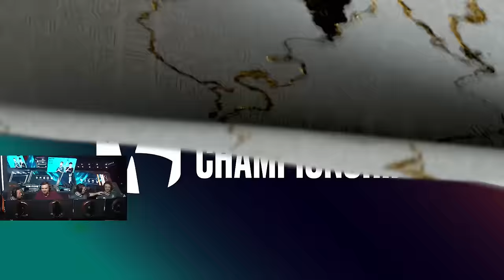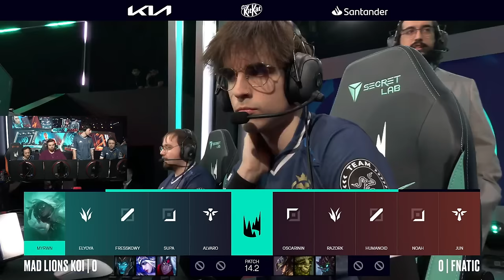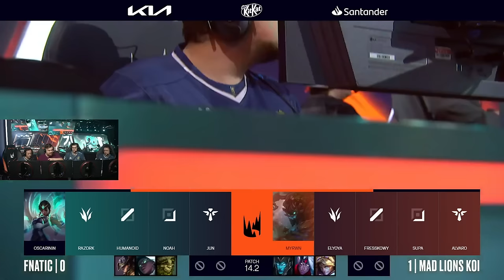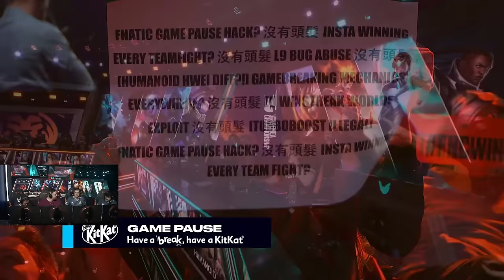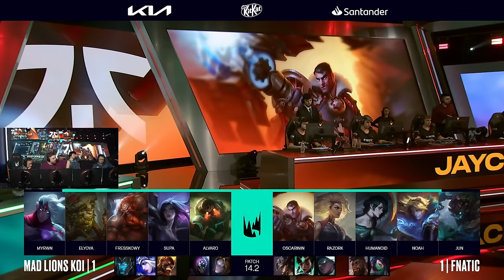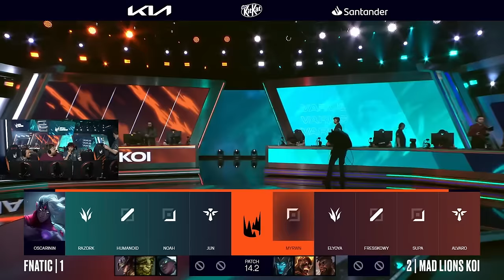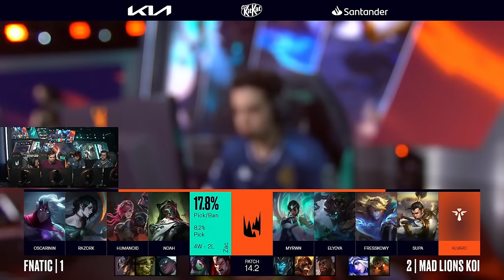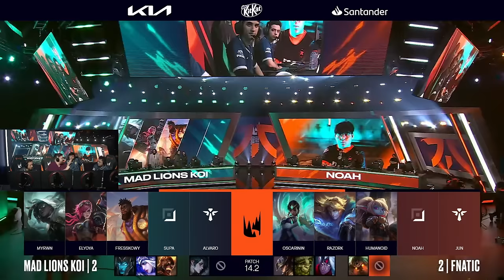MAD KOI vs FNATIC｜AL MEJOR DE 5｜FINDE DE FINALES DE LEC